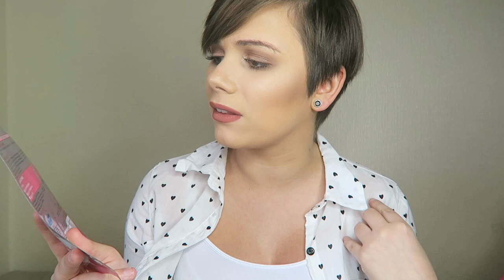Superdrug Haul // April 2017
Products mentioned